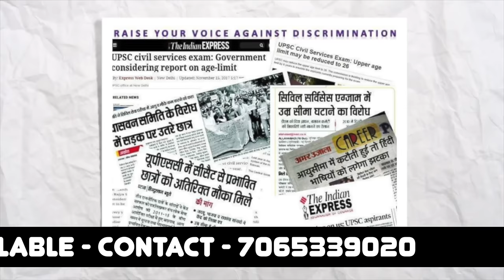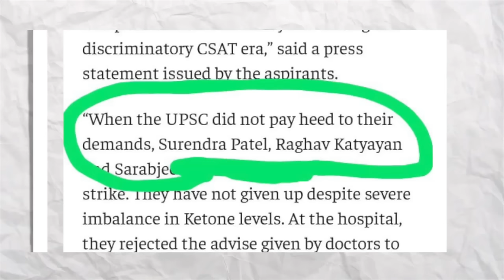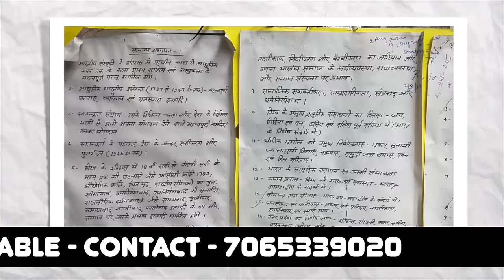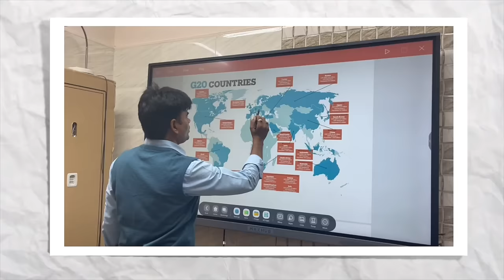UPSC की तैयारी करते हुए 40 साल 😭 के हो गए(Dark Side of UPSC)दिए कई Mains दिल को हिला देगा💔 ये संघर्ष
👍 Wall Charts & Maps [English/Hindi]

👉 History Wall Chart [English]
👉 History Wall Chart [Hindi]

👉 Environment Wall Chart [English]
👉 Environment Wall Chart [Hindi]

👉 Constitution Wall Chart [English]
👉 Constitution Wall Chart [Hindi]

👉 Constitutional Amendment Wall Chart [English]
👉 Constitutional Amendment Wall Chart [Hindi]

keeping supporting❣️
Jai Hind 🇮🇳